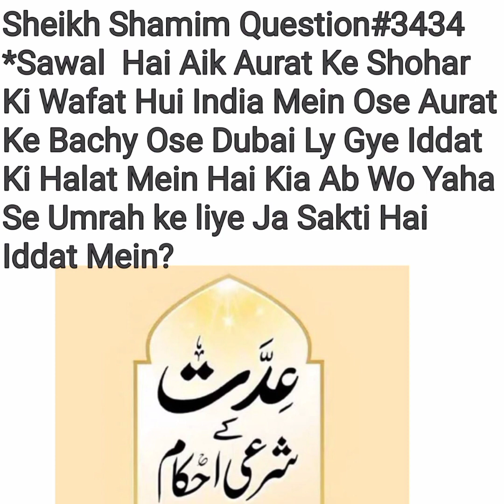Kia Aurat Iddat Ke Duran Umrah Karne Ja Sakti Hai? Fatwa No:3434